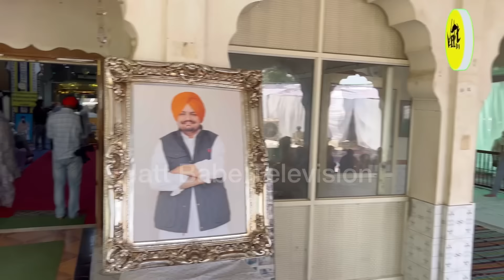Sidhu moose wala ਦੀ ਬਰਸੀ ਮਨਾਈ ਪਿੰਡ ਮੂਸਾ ਚ ਆਏ ਕਈ ਵੱਡੇ ਸਟਾਰ ਅੱਜ ਹੋਏ ਨਵੇਂ ਐਲਾਨ Jatt Babe Television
Sidhu moose wala ਦੀ ਬਰਸੀ ਮਨਾਈ ਪਿੰਡ ਮੂਸਾ ਚ ਆਏ ਕਈ ਵੱਡੇ ਸਟਾਰ ਅੱਜ ਹੋਏ ਨਵੇਂ ਐਲਾਨ